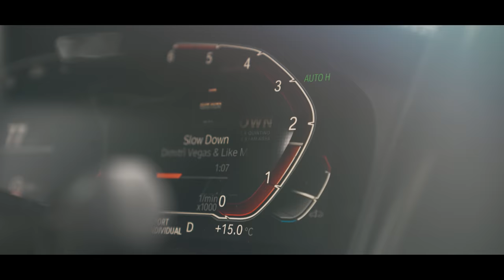Elegance In Rain - Cinematic Carporn - BMW 3 Series - (4K)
With this video I try to show the elegance of this beautiful 3 series bmw and its power in every condition...
Thanks for the help of my friends to make these beauty-shots possible.

Filmed and Edited by Ben Crow